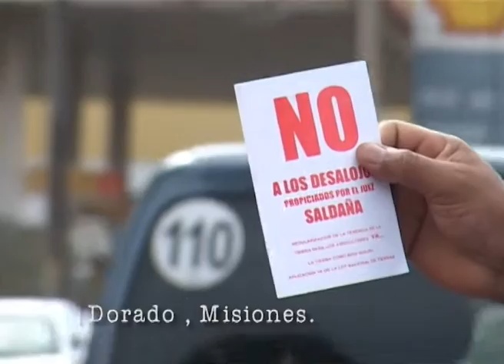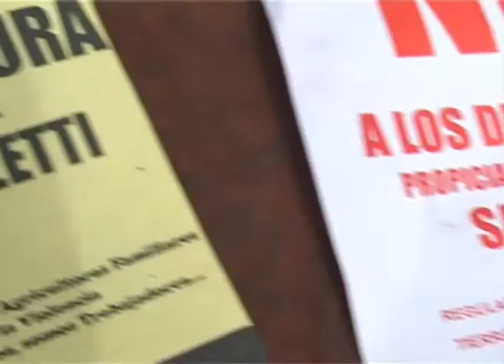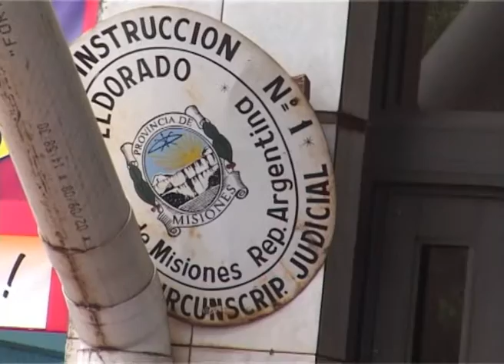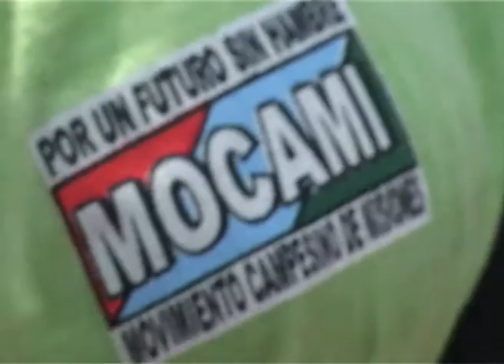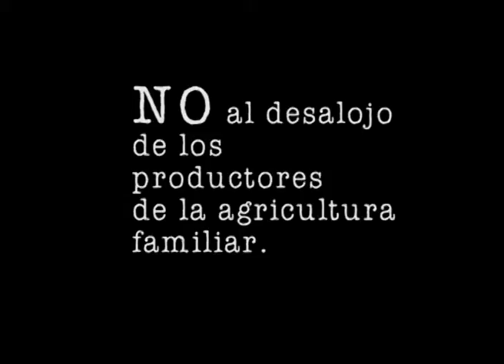NO AL DESALOJO!! de familias agricultoras en Misiones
Fue la consigna que encabezó la multitudinaria marcha que ese dió este jueves 9 de febrero, en la ciudad de Eldorado. Allí los productores de la UTR y  las organizaciones del Foro de Organizaciones de la Agricultura Familiar, se movilizaron desde la "plaza Los Colonos" hacia la ruta Provinicial N° 12 entregando volantes referido a la situacion por la que atraviesa la productora campesina Inés Lorenzetti. Luego se continuo con el escrache hasta el JUZGADO DE INSTRUCCIÓN N° 1.
Esta movilización se realizó "a raíz de los hechos ocurridos en Dos Hermanas, que terminaron con la tortura sufrida por la compañera Inés Lorenzetti por fuerzas policiales locales, comandadas por el Juez Saldaña en complicidad con los negociados inmobiliarios"

Los Reclamos:

1. Apartamiento del Juez Saldaña de las causas que involucran a los productores de Dos Hermanas por proceder ilegal y arbitrario.

2. Castigo a los responsables de las torturas a la productora familiar Inés Lorenzetti.

3. Promulgación de la ley "No al desalojo" y regularización de la tenencia de la tierra para los agricultores familiares.